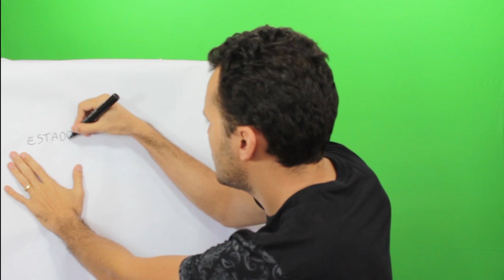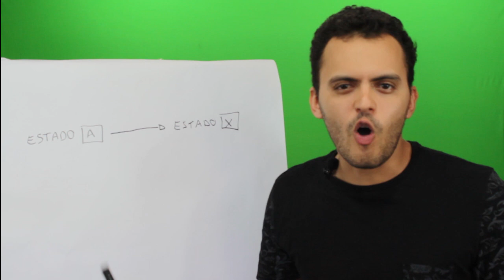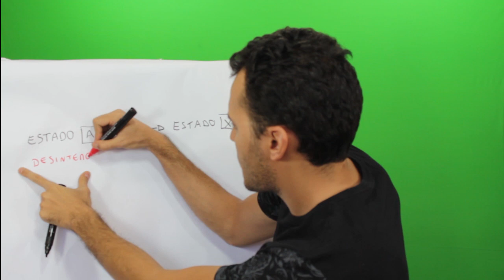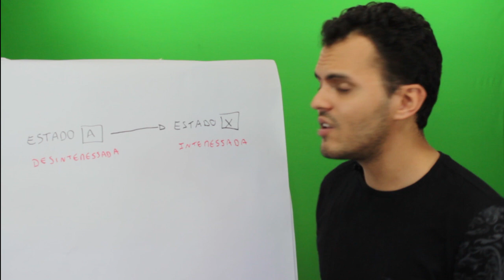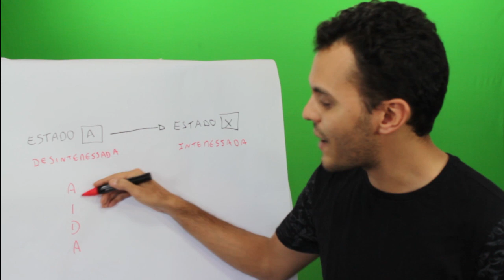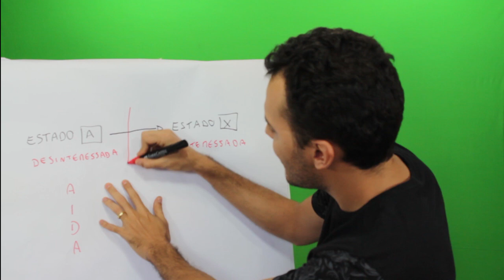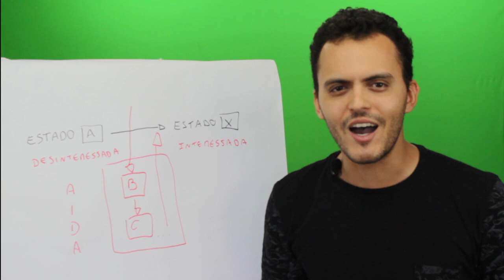Como Contar Histórias Hipnóticas, Cavalo de Troia e Modelo AIDA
Assista a série de vídeos e aprenda como contar historias que entram diretamente no subconsciente utilizando padrões de linguagem hipnóticos